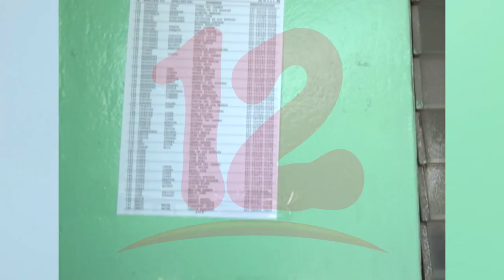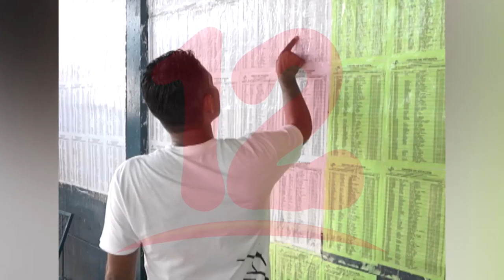Las elecciones justas y transparentes continúa siendo la mejor salida da la crisis sociopolítica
NosResistimosAlEmbargo Las elecciones justas y transparentes continúa siendo la mejor salida da la crisis sociopolítica, afirma Róger Artega